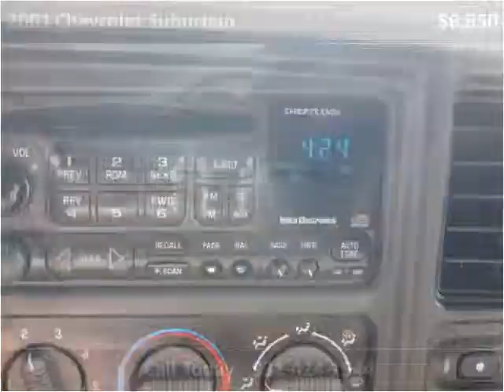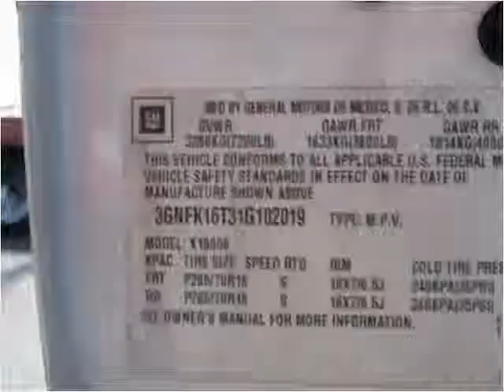2001 Chevrolet Suburban Used Cars Pulaski TN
This 2001 Chevrolet Suburban is available from Brewer Motor Company.